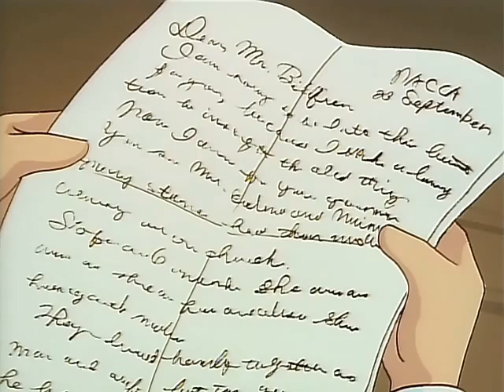Perrine Monogatari / Sin Familia 39 - Noticias de la India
Descripcion en el primer capitulo